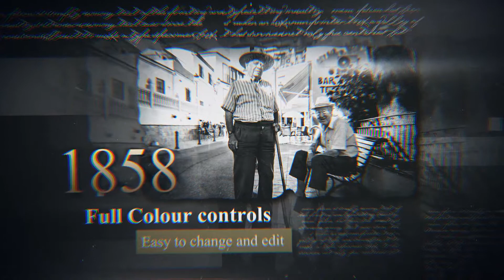History Slideshow - After Effects Template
12 Video or Image Placeholders

14 Text Placeholders Including Intros

1 Logo Placeholder